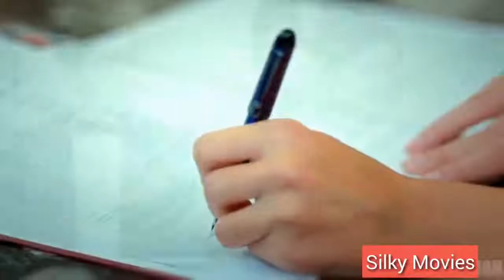Oh Dariya Aya Ranjha Mera Murat And Hayat Best Love Song Ara Cabe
OH DARIYA AYA RANJHA MERA SONG COVER BY HAYAT AND MURAT